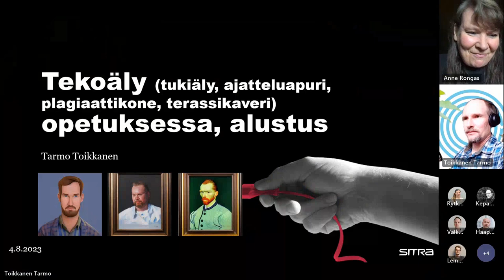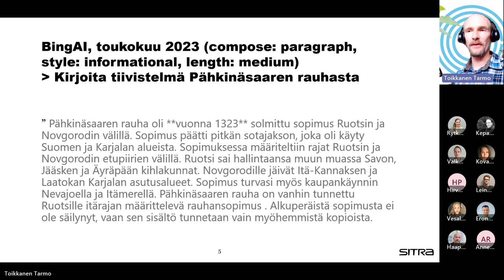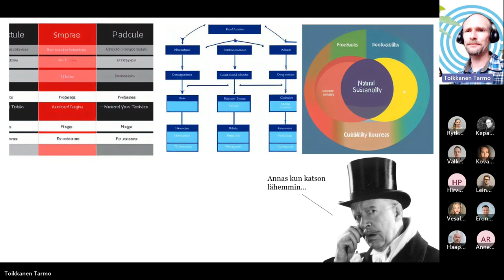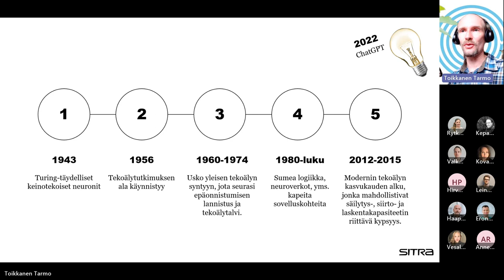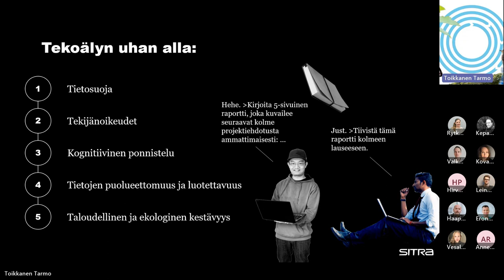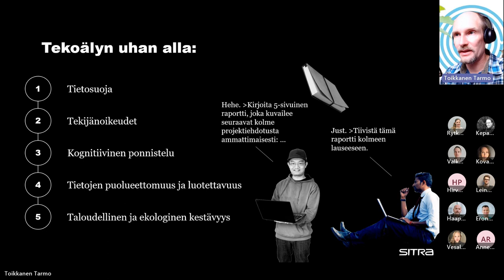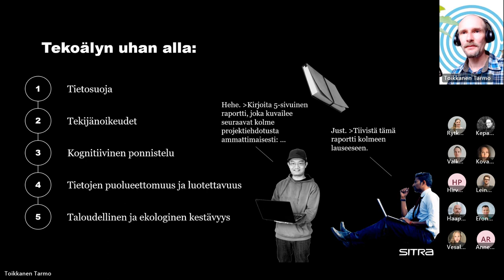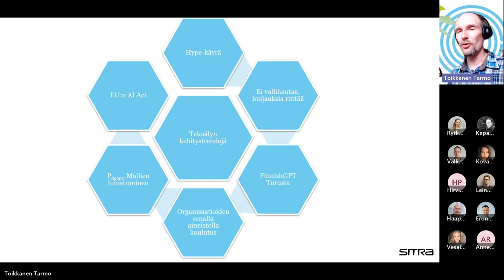Miten kannattaa suhtautua tekoälyyn?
Avaan generatiivisen tekoälyn toimintaperiaatteita ja taustoja sekä teknologian että psykologian näkökulmista. Kerron, miten siihen kannattaa suhtautua ja mitä riskejä sen käytössä on. Puheenvuoron kohderyhmä ovat opettajat, mutta aihe koskettaa kaikkia.